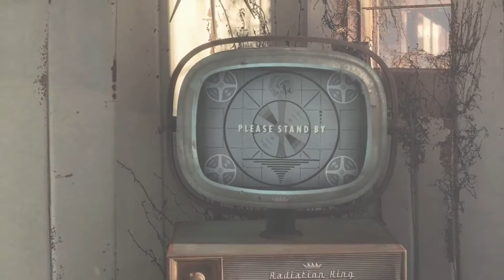Fallout 4 Official Trailer 2015